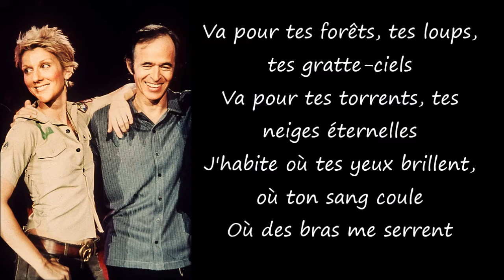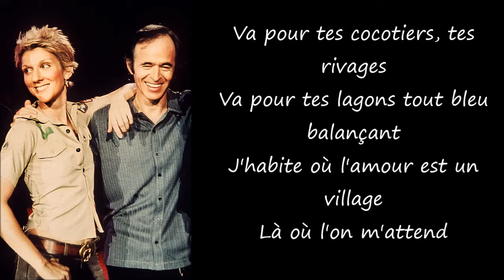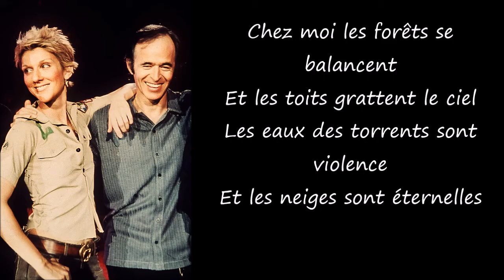Céline Dion & Jean Jacques Goldman - J'irai où tu iras Paroles